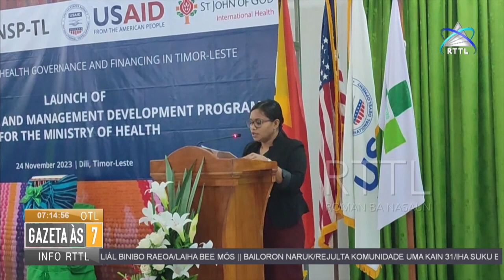MS lansa programa dezenvolvimentu lideransa no jestaun